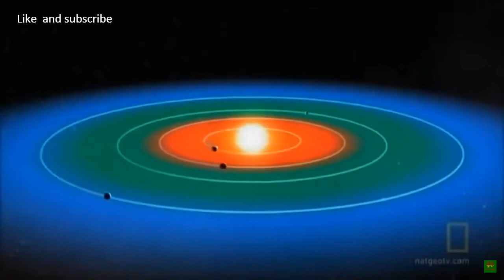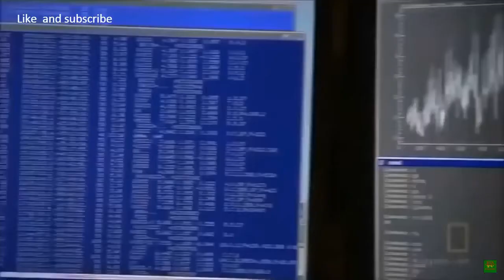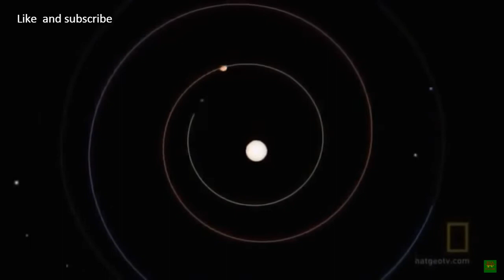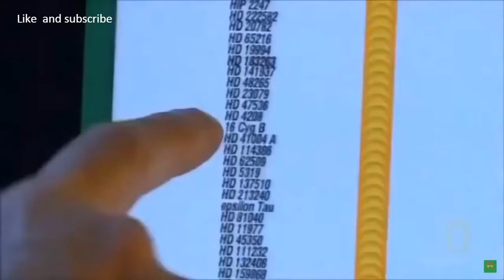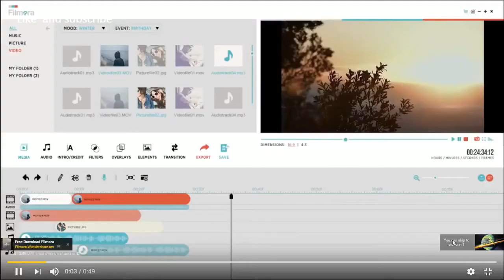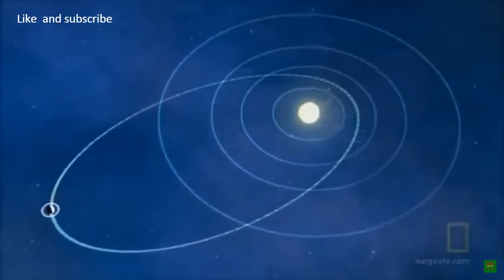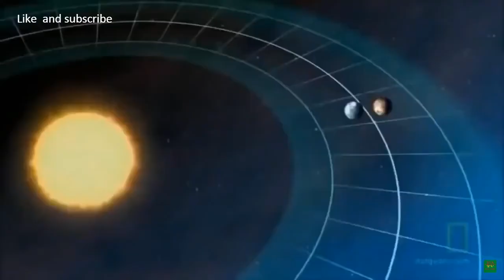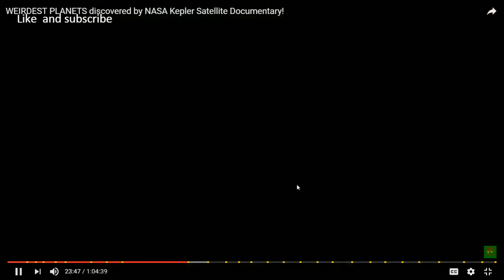WEIRDEST PLANETS discovered by NASA Kepler Satellite Documentary ✪ Satellite Documentary HD